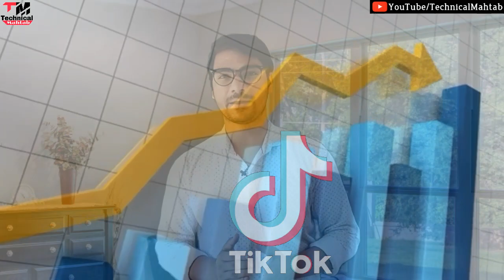YOUTUBE VS TIK TOK: THE END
YouTube vs tiktok carryminati reaction
TikTok VS YouTube Amir Siddiqui reaction
youtube versus tiktok
TIKTOK VS YOUTUBE |
YouTube Vs TikTok | Detailed Analysis |
TikTok vs YouTube - Ab Bass Karo!
TikTokers vs Youtubers ka drama..
YouTube VS TikTok🔥 | TikTok is Fake!🤦 Exposed (My Analysis)
MUJRA VS CONTENT

Hello friends..
Welcome hai aapka Humare is "Technical Mahtab" YouTube Channel me aur mai hun aapka dost Mahtab Alam...Doston Aaj mai baat karne  Wala hun Youtube vs TikTok ke baare ..Carrymianti & Aamir shiddiqui

TikTok Se Paise Kaise Kamaye || TikTok App Se Paise Kaise Kamaye

जानिए Coronavirus Vaccine कब आएगी और Vaccine Development की Process | Sciencekaari | China Covid19

2⃣KBC की तरफ़ से मिल रहे हैं पुरे 25 लाख रुपए ?|  KBC Lottery Fraud Call | 25 lakh

3⃣2050 में भारत बनेगा सबसे शक्तिशाली देश | Future world 2050 Technology in Hindi | 2050 की दुनिया

9⃣Never search 10 things on Google !! भुल कर भी ये 10 चिज़े गूगल पर ना खोजें !!